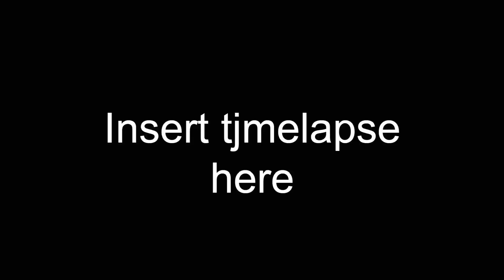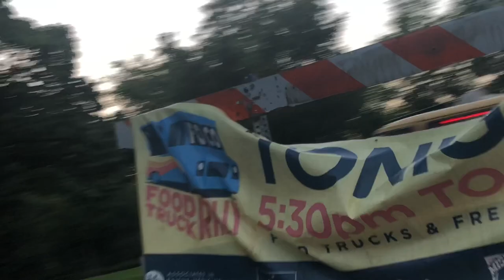Somebody disliked my video😠